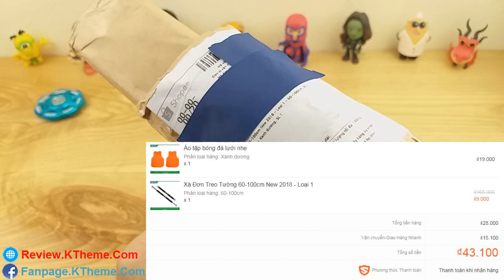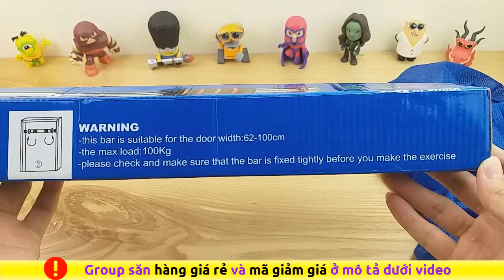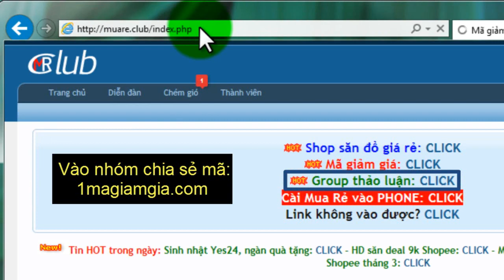Trên tay xà đơn treo tường giá 9.000đ rẻ thì ntn?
xà đơn treo tường giá rẻ
xà đơn treo tường
Xà đơn gắn cửa treo tường đa năng
Xà đơn treo tường hướng dẫn lắp đặt và cách sử dụng
xà đơn treo tường lazada
xà đơn treo tường 2018
xà đơn treo tường có an toàn không
xà đơn khoan tường